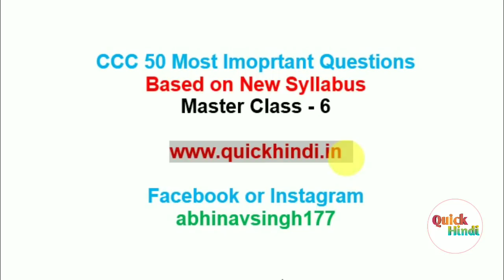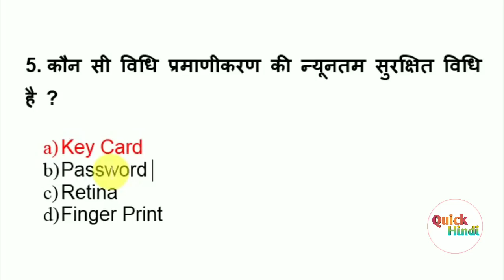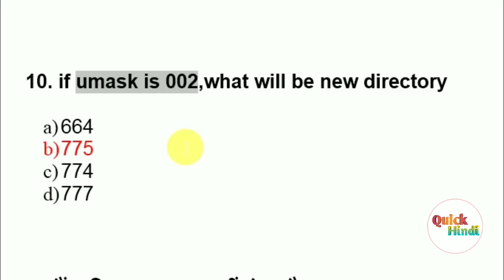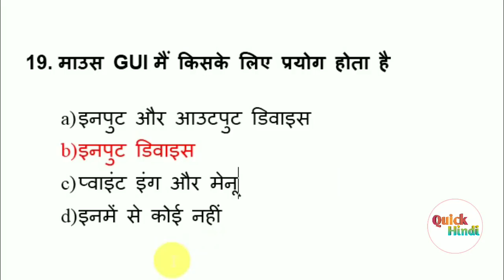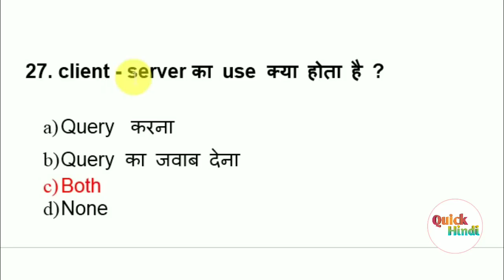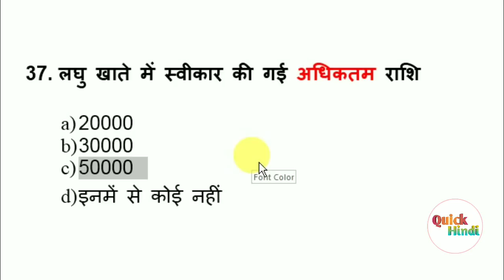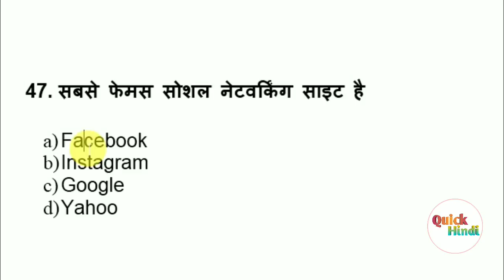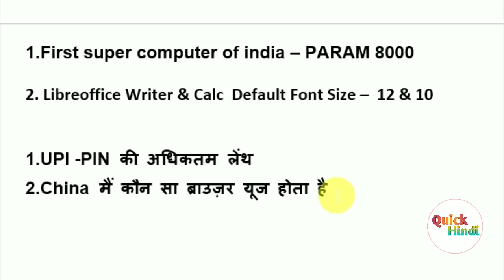CCC Master Class - 6 | CCC Exam Preparation | ccc exam question answer in hindi | ccc classes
हेलो दोस्तों
          इस वीडियो में नए पाठ्यक्रम के आधार पर 50 महत्वपूर्ण प्रश्नों का टेस्ट लिया गया है, यह होने वाले CCC परीक्षा के लिए खास बनाया गया है यह भाग - 6 है बाकी भाग के लिंक नीचे दिए गए

CCC eBook (PDF) : shortcut keys, full form Master Class & 1500 MCQ

इस वीडियो में बताए गए सभी प्रश्न आपको इस लिंक से मिल जाएंगे